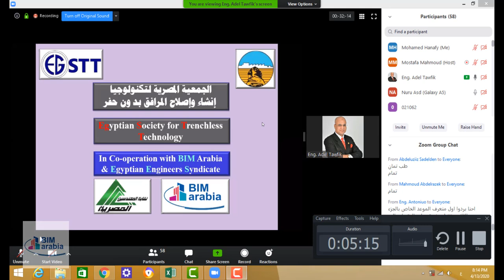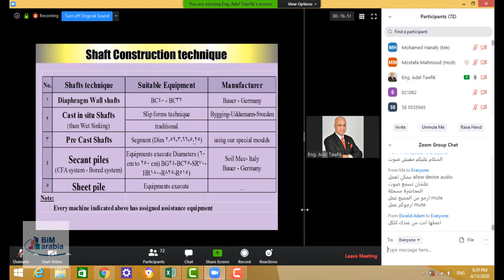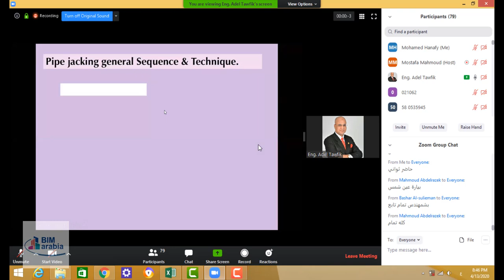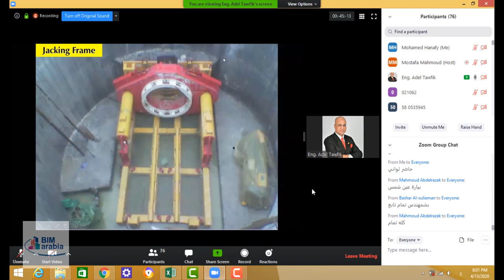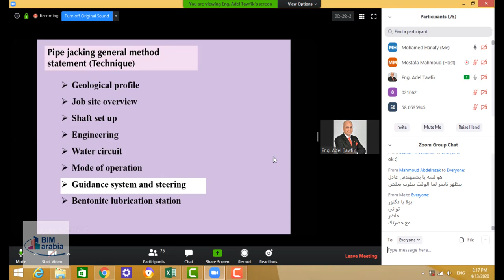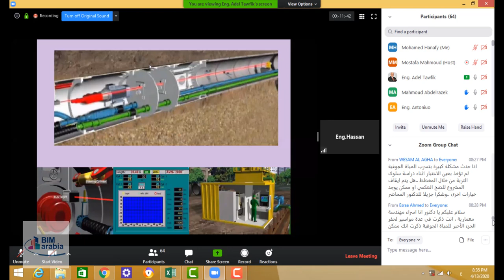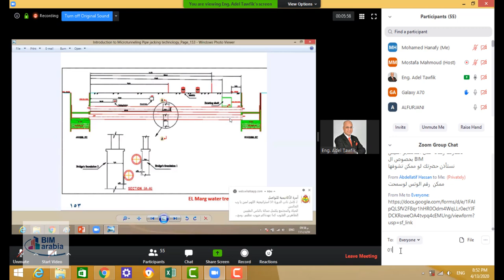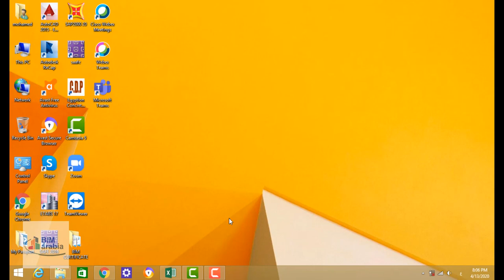تكنولوجيا انشاء الأنفاق الصغيرة بدون حفر مكشوف م عادل توفيق